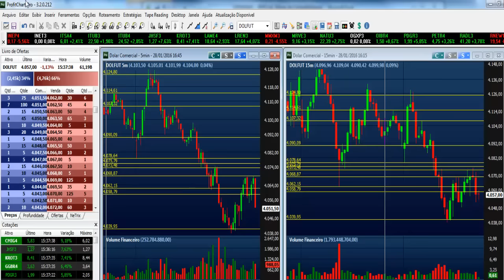Operando na Prática - com Carol Paiffer (29/1/16)